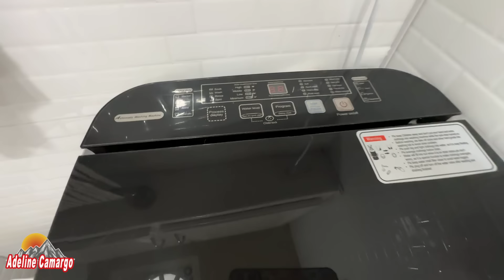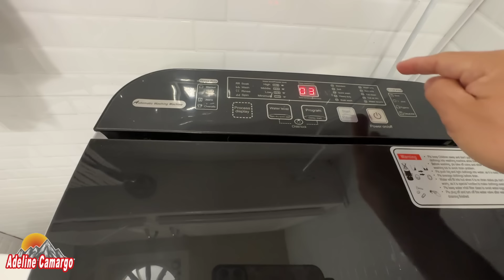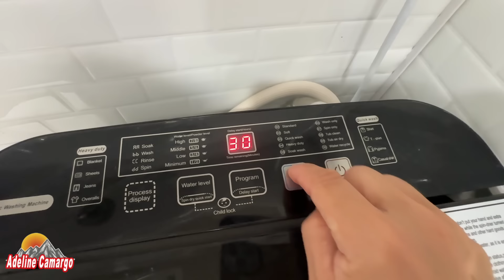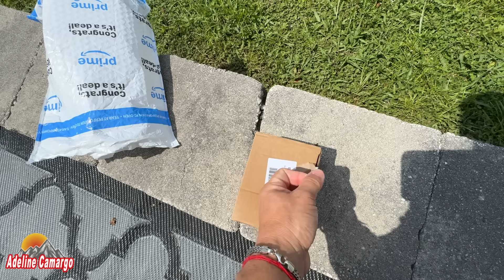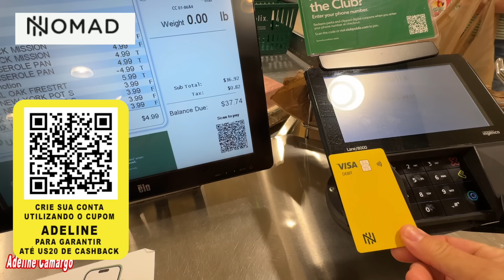Manutenção do gerador + descobri uma função nova da minha máquina de lavar + churrasco com os amigos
Abra sua conta internacional Nomad, com meu código de convidado ADELINE você ainda pode ganhar até 20 dólares de cashback para usar como quiser! Sem taxa de abertura, manutenção ou anuidade.

EAST OAK Screen House Tent

Persilux Free-Stop Cordless Shades, Light Filtering Roller Shades for Window Shades for Home

Filtered Shower Head with Handheld, High Pressure Water Flow and Multiple Spray Modes Shower Head with Filter, Power Wash for Hard Water, Showerhead with ON/OFF Switch for Pets Bath

Double Sided Tape Heavy Duty(Extra Large 16.5FT), Nano Adhesive Mounting Tape Wall Decor,Sticky Picture Hanging Adhesive Strips Poster Tape

Partol Keyless RV Door Lock Replacement, 3in1 RV Keyless Entry Door Lock with Password Keypad, Remote Key Fobs;

SKYLA HOMES Baby Locks (8-pack) Child Safety Cabinet Proofing - Safe Quick and Easy 3M Adhesive Cabinet Drawer Door Latches No Screws & Magnets Multi-Purpose for Furniture Kitchen Ovens Toilet Seats

Stanley Quencher H2.0
GoPro HERO12 Black
GoPro HERO11 Black
Podutos DJI
Fone DJI Mic 2
Drone DJI Mini 4 Pro Fly More Combo